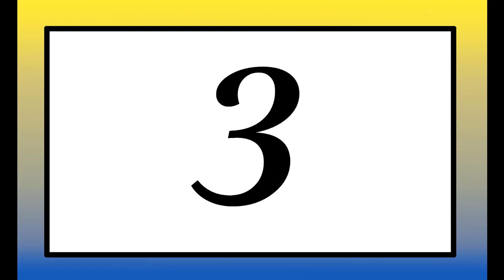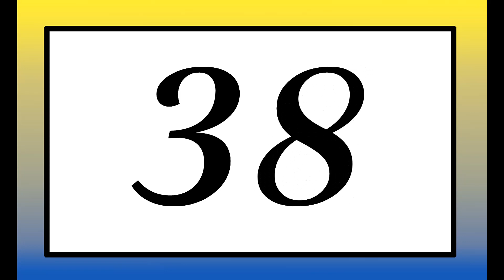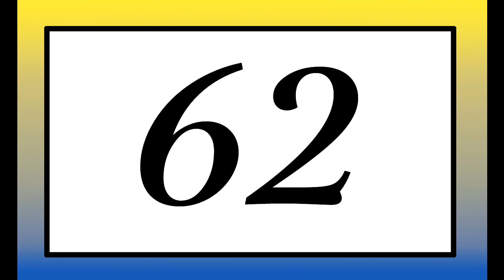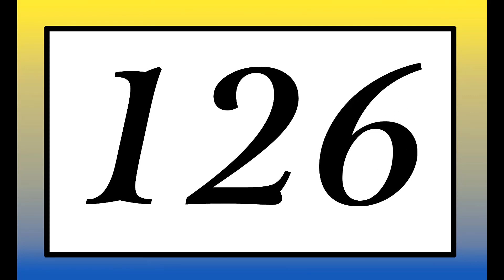numbers 1 to 150 | counting numbers 1-150 | counting for toddlers 1-150